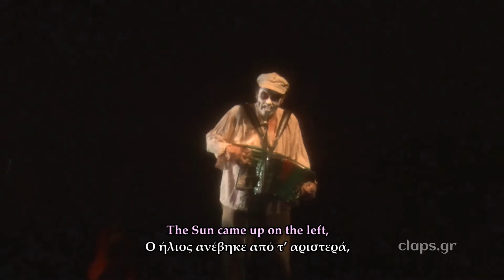THE TIGER LILLIES LIVE AT BADMINTON THEATER - RIME OF THE ANCIENT MARINER - SWEET BREEZE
NEW TIGER LILLIES LIVE IN BADMINTON THEATER.
RIME OF THE ANCIENT MARINER.
SONG: "SWEET BREEZE"
SUBTITLES: ENGLISH AND GREEK.